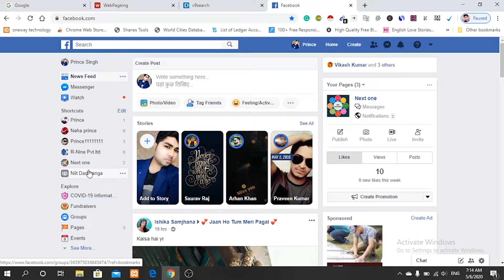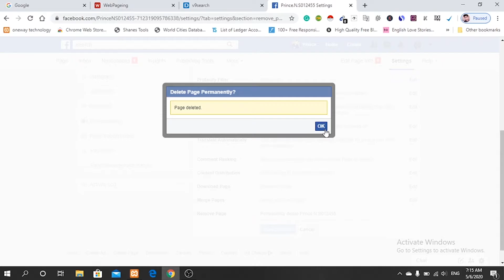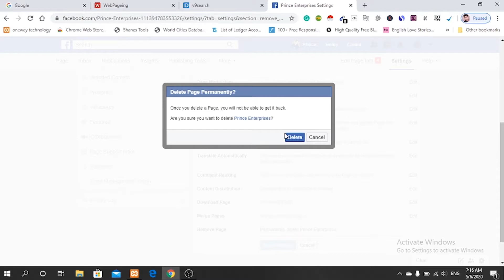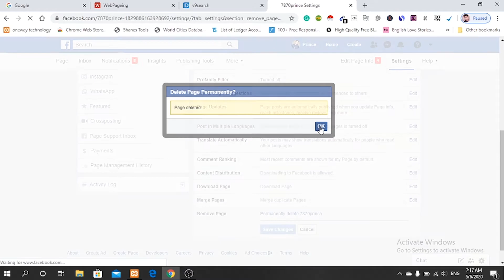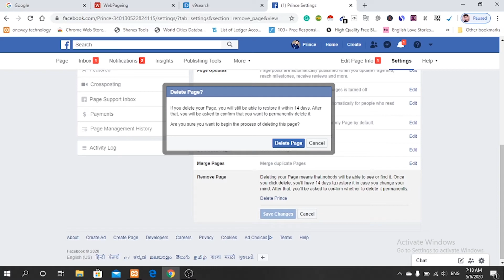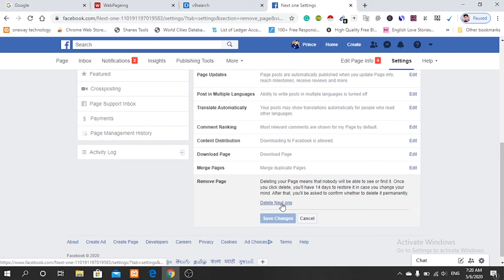How to delete facebook page | Remove facebook page |delete facebook page in Laptop and pc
I have discussed two types of Facebook content page

(1) Long time use Facebook content page.
(2) short time use Facebook content page.
 * Long time use Facebook content page means that you had uploaded lot's of image and video on your Facebook page in during the year
if you delete that type of page then you go to your page then go to setting then go remove page then you can see that facebook suggest you such as if you Deleting your Page means that nobody will be able to see or find it.
 Once you click delete, you'll have 14 days to restore it in case you change your mind. After that, you'll be asked to confirm whether to delete it permanently.
* short time use Facebook content page means you upload video, image any content during the few days or few week or few months.

if you Permanently delete the new Facebook page.
it is very essay to delete the new Facebook page and Facebook gives to access delete your page and one-click to delete.

for This Type of video.